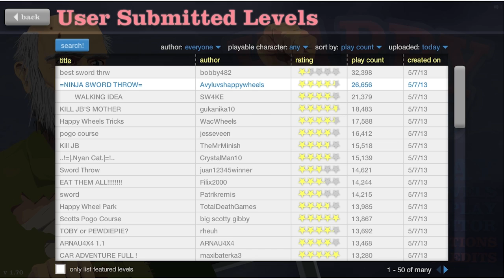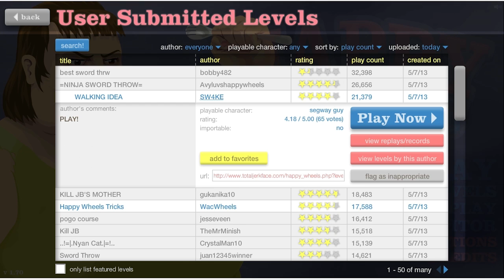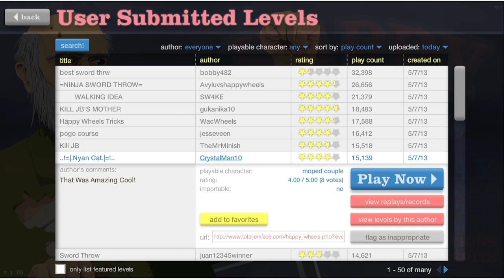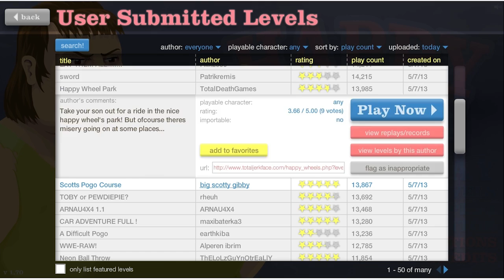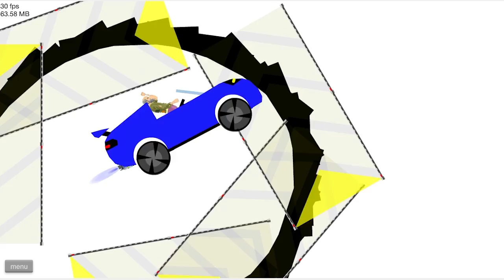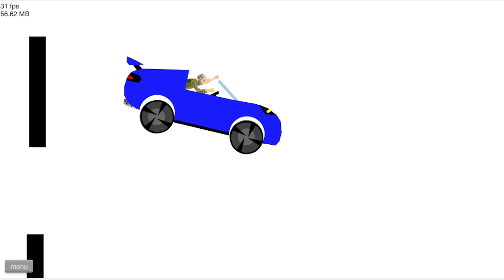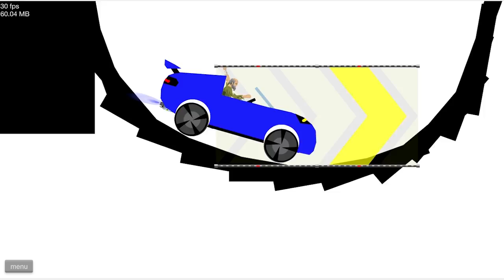Happy Wheels - Car Adventure